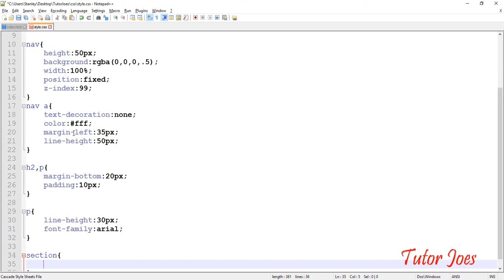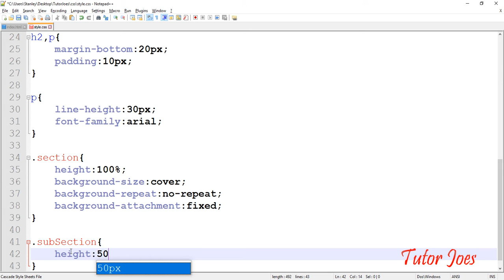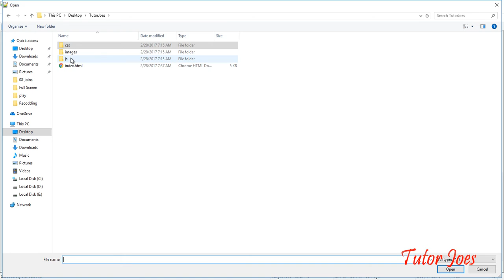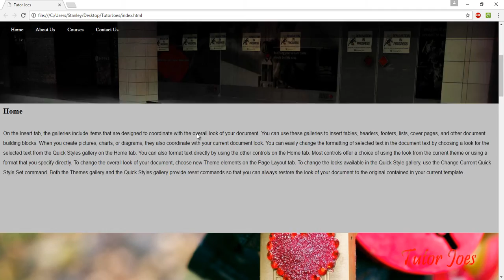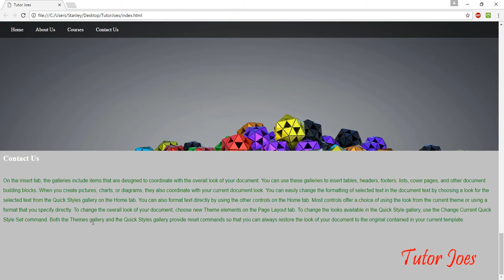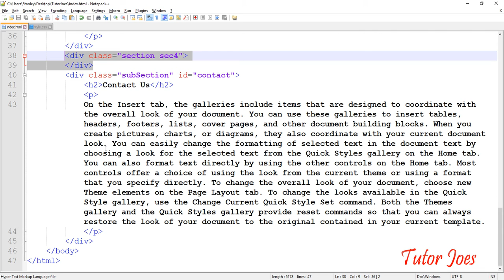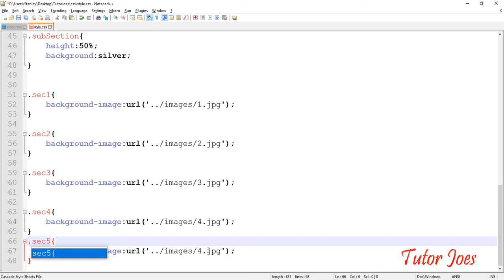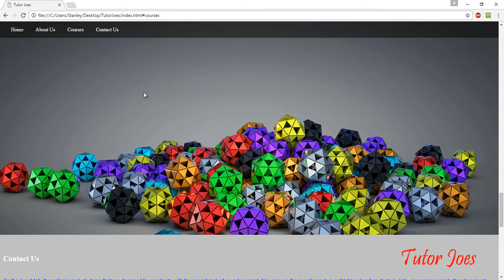Single Page Full Screen Background Fixed Website Design Using HTML and CSS Part-4